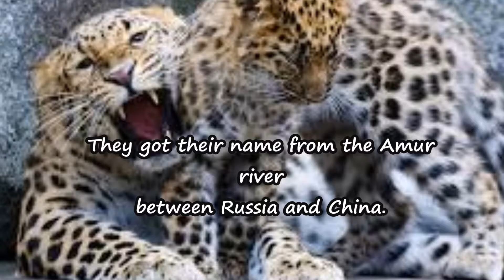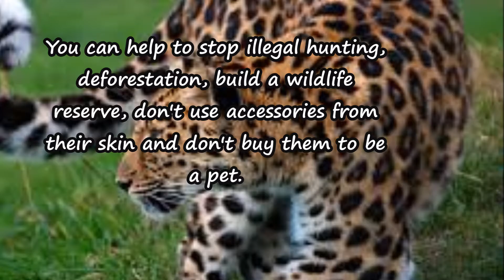Save Amur Leopard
Big Project Emily Delwyn C. Seru